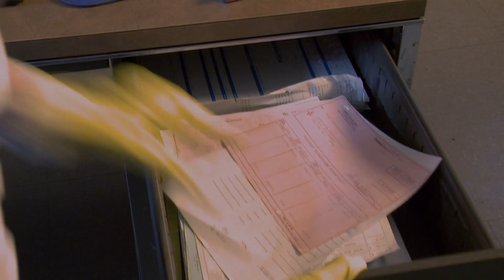Benson Says "Swing an Elephant's Balls" in Russian | Law & Order: SVU | NBC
While undercover in a meat plant, Benson (Mariska Hargitay) speaks Russian to a pervert and Stabler (Christopher Meloni) asks her what she said.

Watch Law & Order: SVU on NBC and stream on Peacock.

Find Law & Order trailers, full episode highlights, previews, promos, clips, and digital exclusives here.

ABOUT LAW & ORDER
Created by Emmy Award-winning producer Dick Wolf, "Law & Order: Special Victims Unit," now in its 24th season, is the longest-running primetime live-action series of all time.

This hard-hitting and emotional series from NBC's "Law & Order" brand chronicles the lives of the Special Victims Unit of the New York City Police Department, an elite squad of detectives who investigate crimes of sexual assault, child abuse and domestic violence.

As commander of the SVU, Captain Olivia Benson (Mariska Hargitay) is a seasoned veteran of the unit who has seen it all. Her team includes Sergeant Odafin "Fin" Tutuola (Ice T), Senior Detective Amanda Rollins (Kelli Giddish) and the newest member of the squad, Detective Joe Velasco (Octavio Pisano). Assistant District Attorney Dominick "Sonny" Carisi (Peter Scanavino) brings a fresh outlook to his cases while navigating the politics of the DA's office.